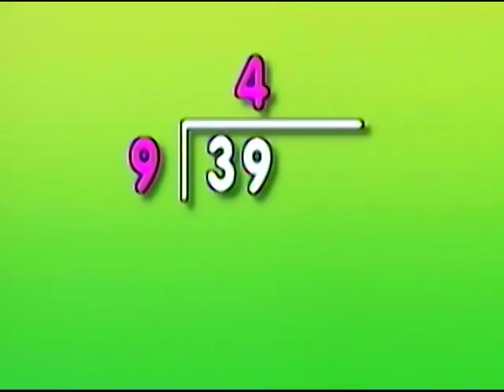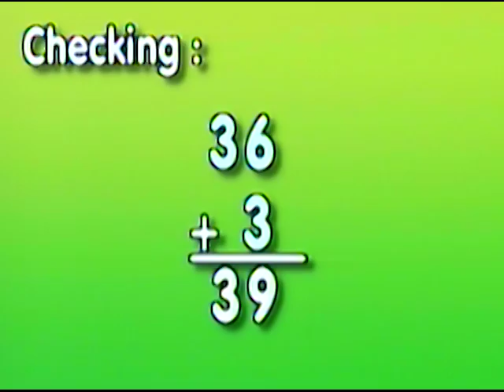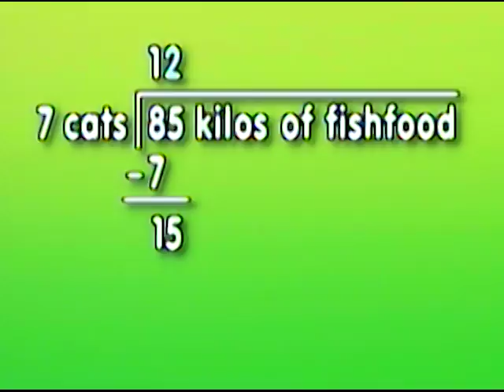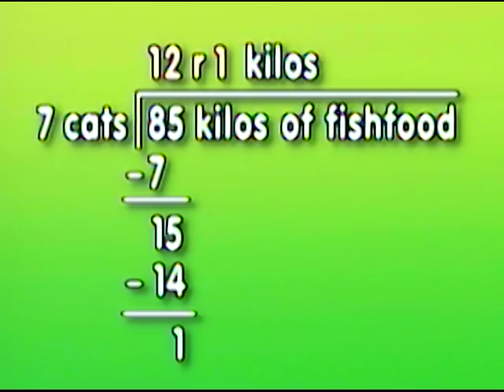Division with Remainder and Checking | MathTinik | Grades 1 to 3 Math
Ano ba ang gagawin kapag may hindi eksakto ang quotient? Matuto magdivide kasama sina Charlie dito sa MathTinik!

3rd Floor Main Building, ABS-CBN Compound, Sgt. Esguerra Ave., South Triangle, Diliman, Quezon City